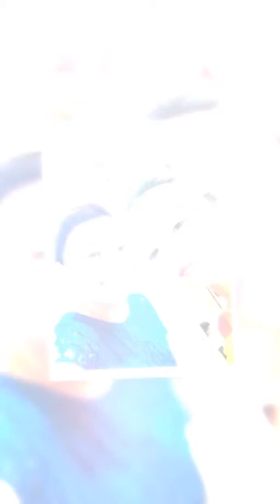Touringkitty Travels: Iloilo-Guimaras Trip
Vacation, wedding, sidetrip, pilgrimage, foodtrip, fun (December 2015-January 2016)